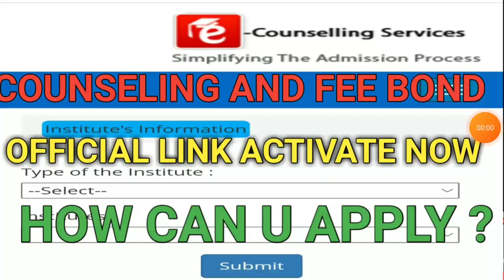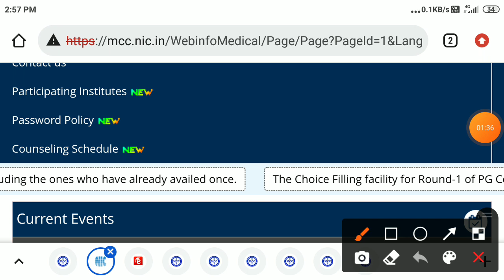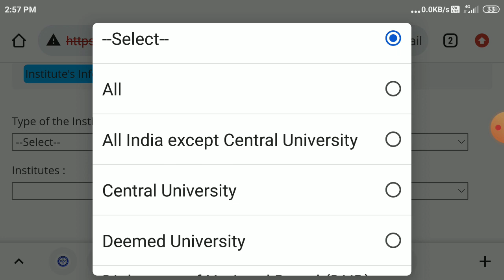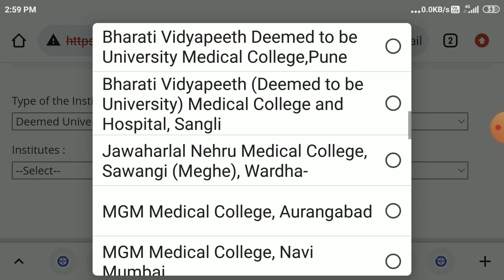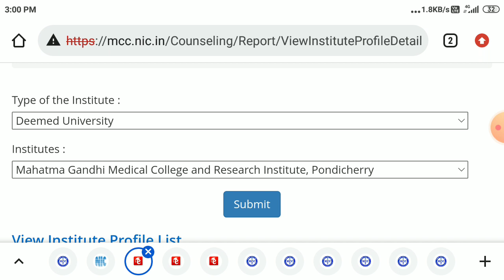good news | link activate now | neet 2021 COUNCELLING seat matrix | neet 2021 latest news